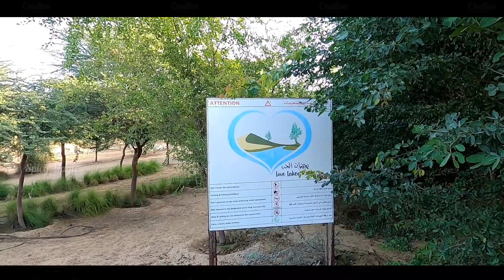A blissful morning in Dubai Love Lake Part ‐1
This video shows on a wonderful morning view and scenes of love lake in Dubai